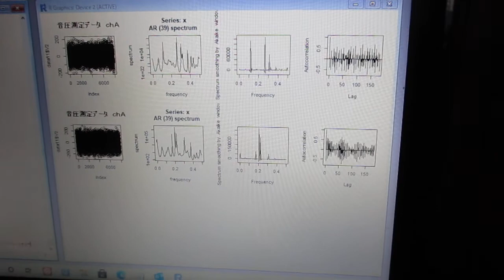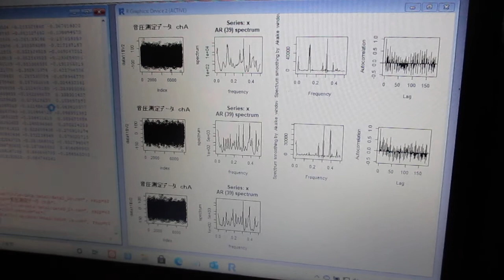超音波の音圧測定解析（R言語） Ultrasonic-labo